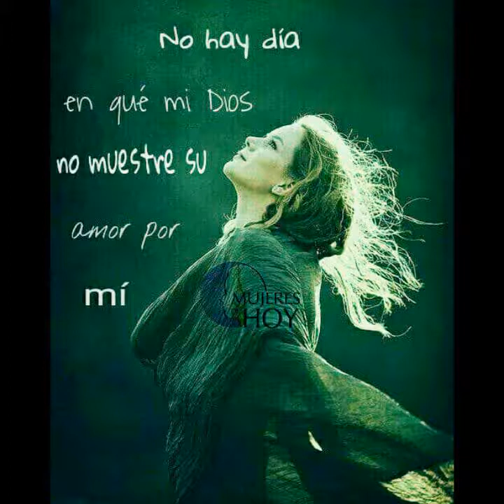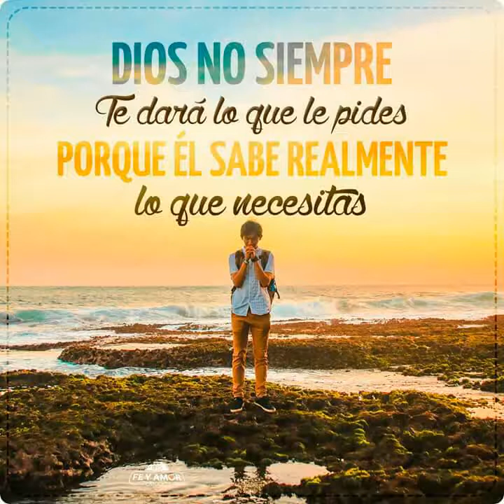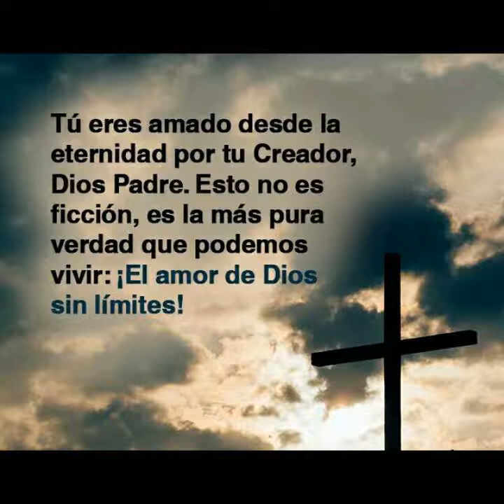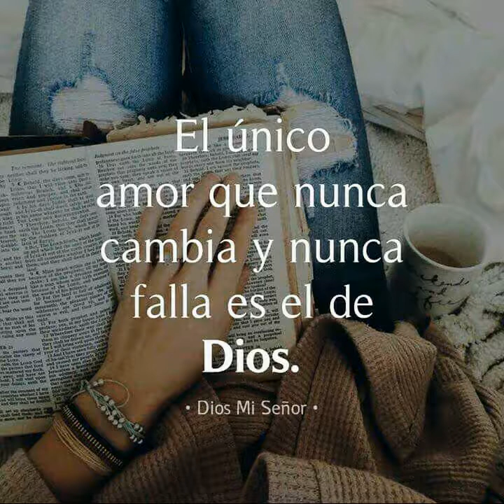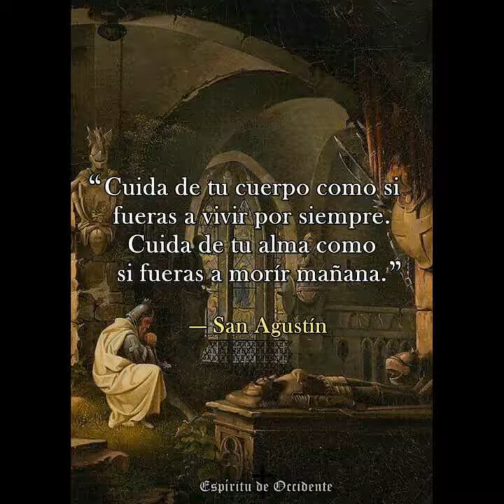Música instrumental (Renuevame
Instrumental catolica